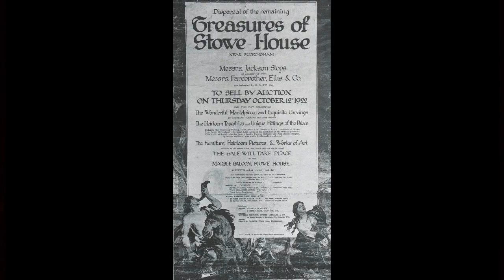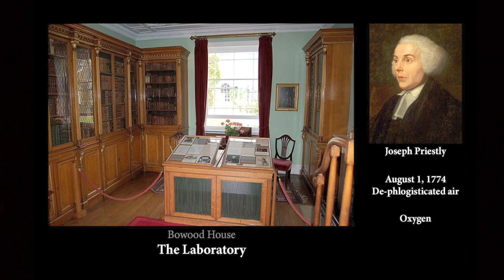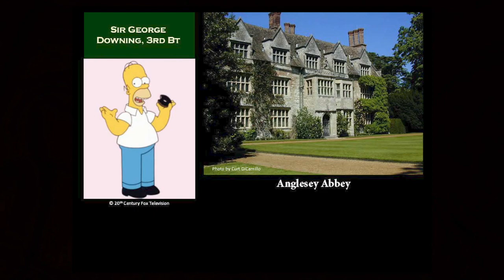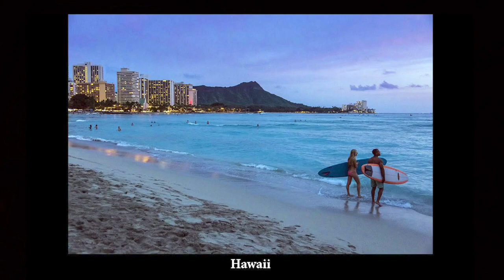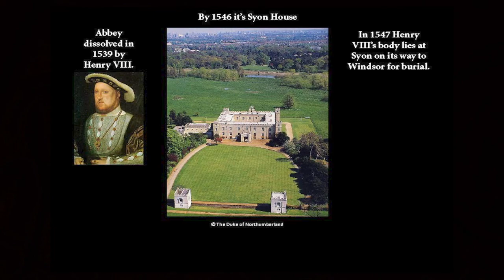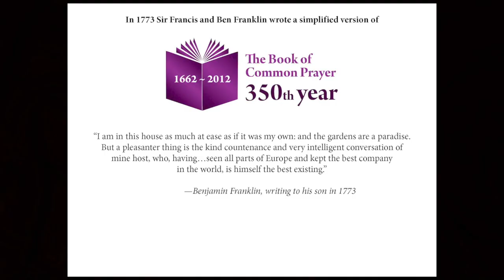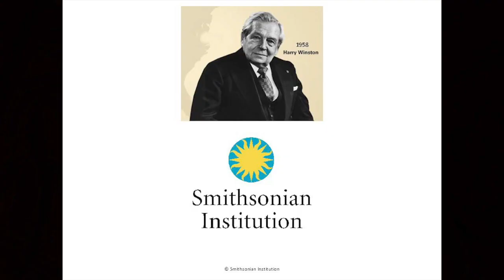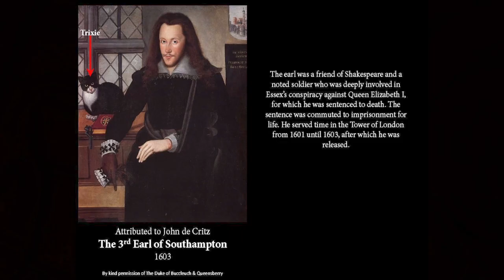GMALL - The English Country House: Center of the Universe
English country house's have so much history behind them. Curt DiCamillo explores the history behind many of them, which is not only important for Britain's history but our own as well.